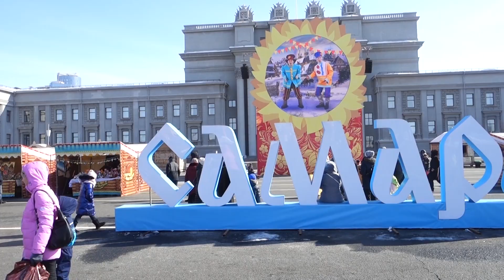Масленица в Самаре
В этом году масленичная неделя выпала на 8-14 марта. Праздничные гуляния будут проходить во всех районах Самарской области, а на площади имени Куйбышева в выходные, с 12 по 14 марта 2021 года будет работать тематический комплекс «Проводы русской зимы – Масленица».